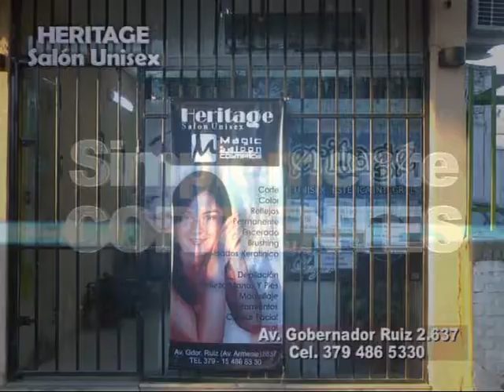HERITAGE Salón Unisex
Promoción para el mes de Septiembre . . .